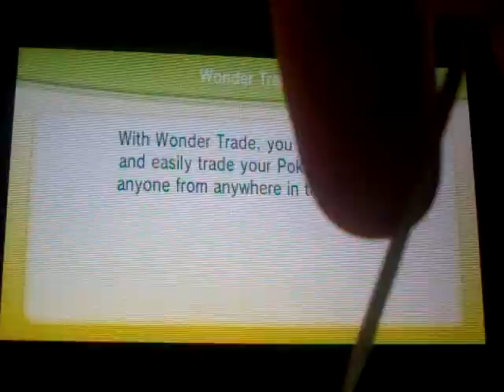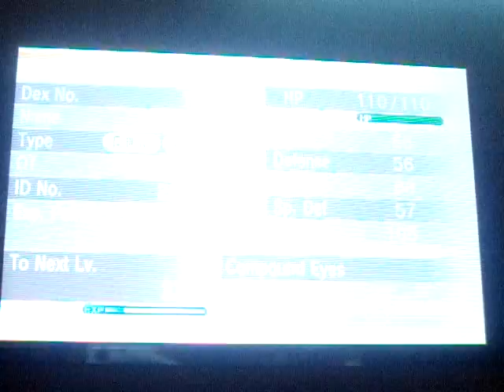Wonder Trades Episode 4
This is the 4th episode where I trade my Pokemon via Wonder Trade and share with you the Pokemon I receive...